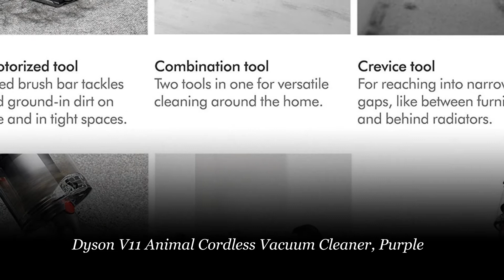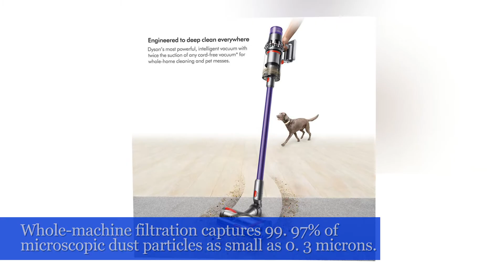Dyson V11 Animal Cordless Vacuum Cleaner, Purple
Dyson V11 Animal Cordless Vacuum Cleaner, Purple, See Complete And Helpful Info,

Twice the suction of any cord-free vacuum.andsup1; Engineered for homes with pets. Cord-free cleaning, made easier. Intelligently optimizes suction and run time, to deep clean everywhere. With fade-free battery power and a battery-saving trigger.